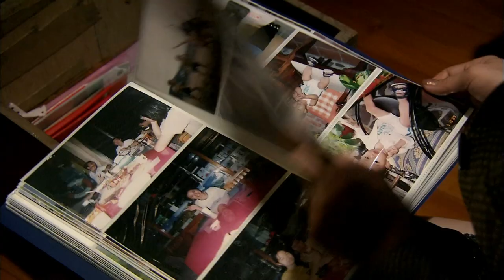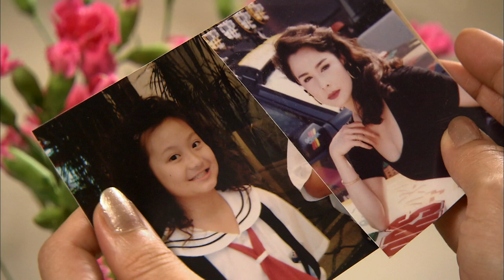【FULL Version】Miss No Good | EP13 | 不良笑花 | Rainie Yang |Willian Pan | TaiwaneseDrama | Funny Sweet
1. Click on "CC" button
2. Cilck the setting button 🔆 to select your language, font size and etc...

Miss No Good 不良校花
Xiao-Hua, a girl with a unique style, meets her old classmate Jia Si-Le, who is in love with her. Jia Si-Le's best friend, the famous stylist Tang Men, teaches Xiao-Hua how to be an upper-class woman. They develop feelings for each other, but Jiang Mi, Tang Men's girlfriend, asks him to get close to Xiao-Hua to help Jia Si-Le win her over. Jia Si-Le later discovers that Xiao-Hua is his step-sister. Tang Men leaves for Germany to teach, and Jia Si-Le falls into a coma after a car accident. Tang Men decides to leave Xiao-Hua for Jia Si-Le's sake. Two years later, Xiao-Hua meets Tang Men in a cab, and he promises to return in three years to marry her.